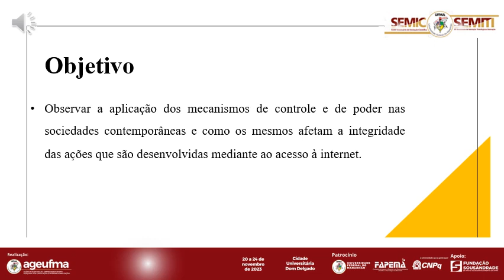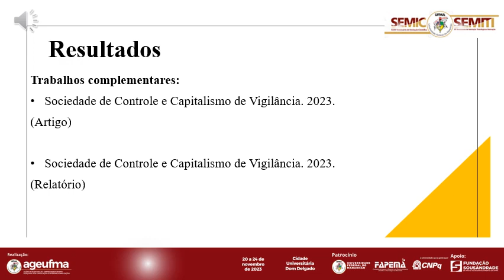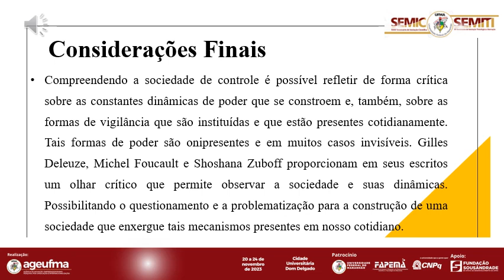HU55 ISAIAS AUGUSTO PEREIRA DOS SANTOS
SOCIEDADE DE CONTROLE E CAPITALISMO DE VIGILÂNCIA

RESUMO
O presente trabalho resulta das atividades finais da experiência adquirida com o projeto do Programa Institucional de Bolsas de Iniciação Científica, desenvolvido pelo projeto de pesquisa NEO-BIO: Corpo, Ontologia e Biopolítica. Visando discutir e identificar as análises realizadas por Michel Foucault e Gilles Deleuze, quanto as novas instâncias de poder que são difundidas através dos aparatos tecnológicos. Tendo como objetivo analisar o conceito de   capitalismo de vigilância   proposto por Shoshana Zuboff, no qual examina as implicações desse fenômeno que ocorre na sociedade contemporânea. O capitalismo de vigilância se refere à mecanismo em que as empresas de tecnologia coletam, analisam e armazenam dados pessoais de seus usuários com o intuito de extrair valores monetários que correspondem à manipulação dos comportamentos e da produção de produtos e serviços personalizados. A atual sociedade passa por fortes transformações, no que corresponde a relação entre às formas de controle e poder que são exercidas sobre os indivíduos. As reflexões que são desenvolvidas por Gilles Deleuze e Michel Foucault destacam a sociedade de controle. Nesse sentido, são exploradas as contribuições destes filósofos para a compreendermos como este fenômeno ocorre.